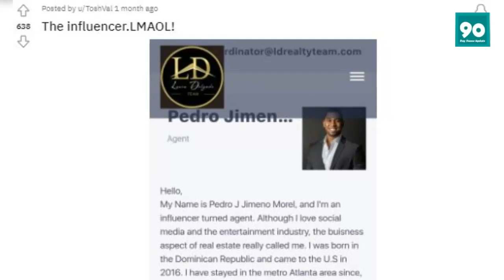The Family Chantel: Pedro's Financial Condition After Divorce from Chantel -His Real Estate Revealed